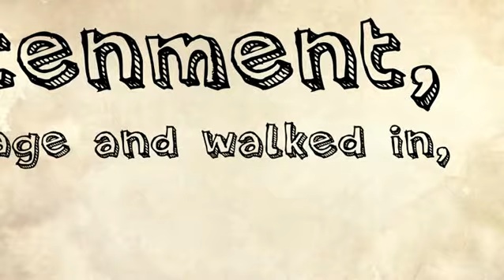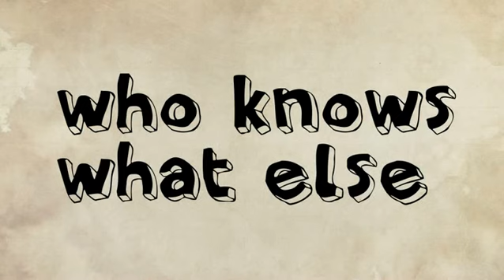Ο δρόμος προς την επιτυχία!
Βρήκατε την πιο cool ιδέα και θέλετε να ανοίξετε μία επιχείρηση, να την γνωρίσουν όλοι και να είναι τρομερά επιτυχημένη. Εύκολο, ε;
Χμμμ, Όχι και τόσο... Παρακολουθείστε αυτό το διασκεδαστικό video για να δείτε πως μπορεί η δική σας επιχείρηση να πετύχει!. Η "Pissis Signs and Wood Creations" σίγουρα θα παίξει πολύ σημαντικό ρόλο στην επιτυχία της επιχείρησής σας!